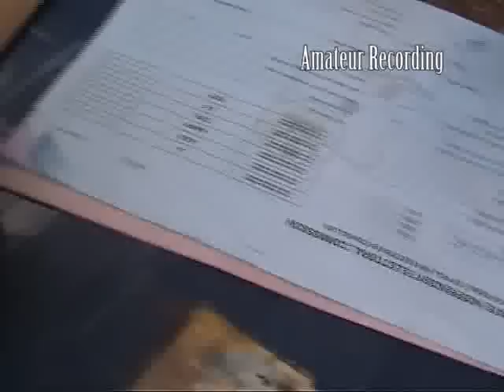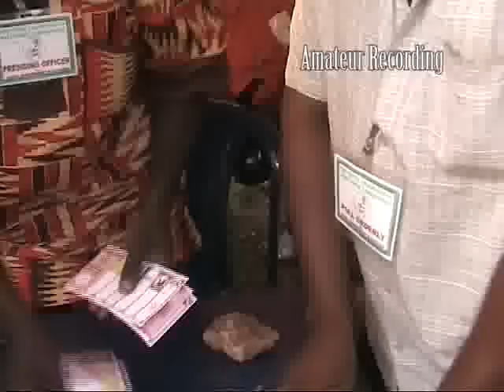VIDEO SPEAK: ESAN NORTH EAST APR 24 2013, CANCELLED LOCAL ELECTION! PT.B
My take on why the election was cancelled as an observer of the whole exercise is this: The Reason for cancellation was just the fear of losing an election, end of the story. The videos will show the peaceful atmosphere in most of the polling stations. The Commissioner of Police, Edo State, who went round some Polling Stations, will confirm the peaceful and orderly manner the election was conducted. The only polling Station that was going to experience violence was personally manned by the commissioner himself. So where did the violence happen? We need proof to contradict the videos shown here. Conscience is an open wound, only truth can heal it.